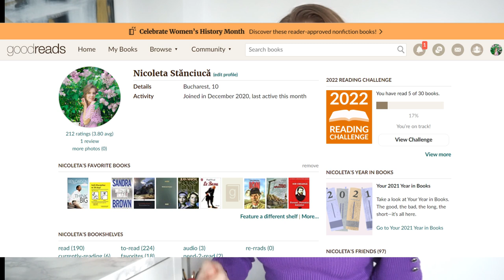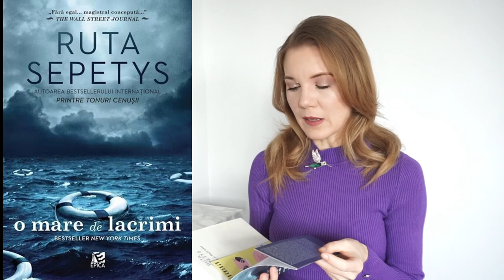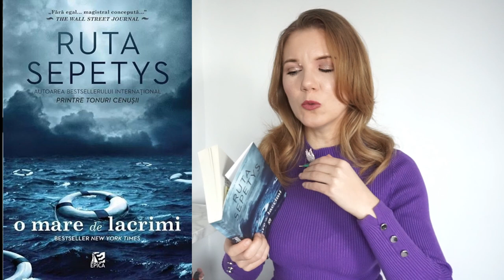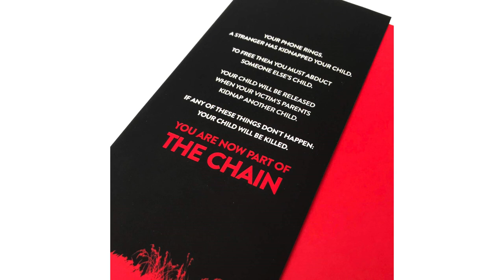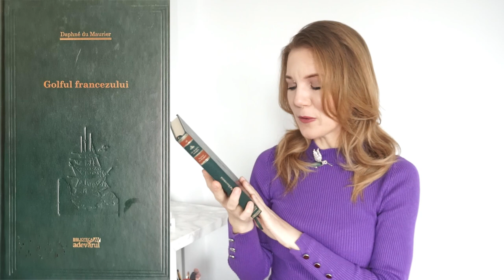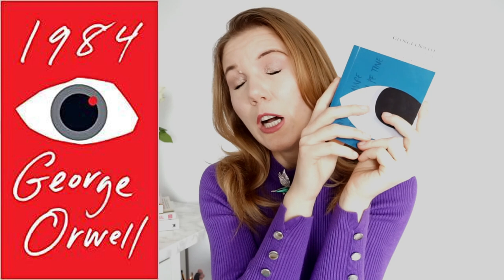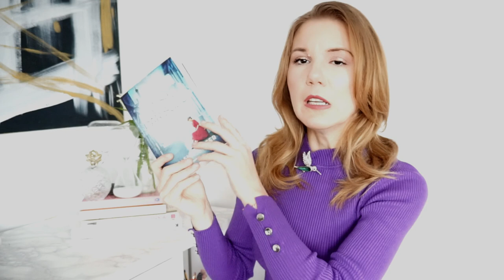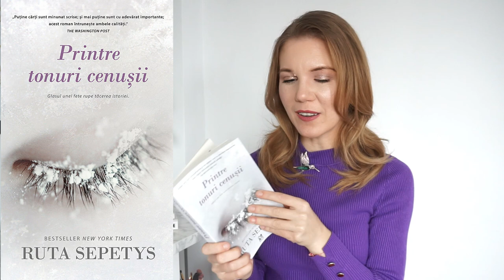Ce am citit in luna februarie? + Mini book haul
După o lungă perioadă în care nu prea am putut să citesc, iată că mi-a revenit cheful şi mi-a revenit bine pentru că acum parcă nu mă pot opri din citit. Bineînţeles că pe măsură ce citesc cărţi, trebuie să îmi şi cumpăr unele noi (de parcă nu aş avea destule împrăştiate prin casă, care mă aşteaptă să le bag în seamă) aşa că azi vă arăt ce am citit în februarie şi ce cărţi am mai cumpărat.▼▼▼

"Roxana" de care va spuneam eu este @RoxanaBranisteanu la care la fel gasiti foarte multe sugestii de carti bune, la fel ca si la Loredana @AscultSiCitesc

💟✔ E M A I L

💡INFORMATII UTILE:
CE PORT: Bluza New Yoirker